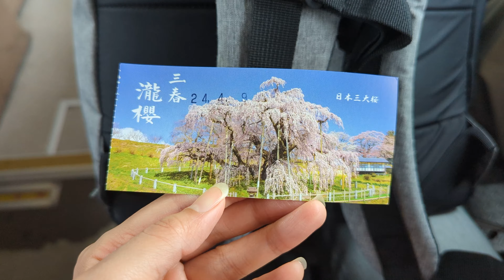Miharu Takizakura on a Rainy Day (Japan 🇯🇵 Vlog) | 三春滝桜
Checking out the Miharu Takizakura (三春滝桜)—an ancient cherry tree in Miharu, Fukushima, in northern Japan.

MUSIC
♫ In video music: Climb Every Mountain by Suno
♫ Ending theme music: Upbeat Happy by Oleg Fedak on Pixabay